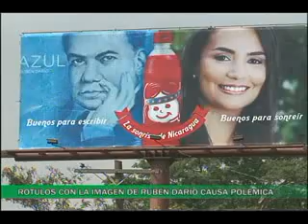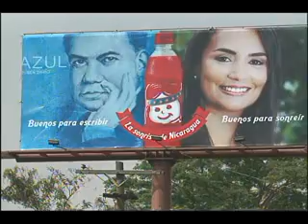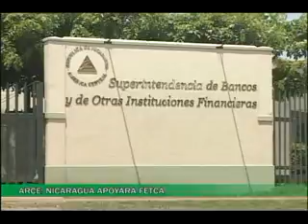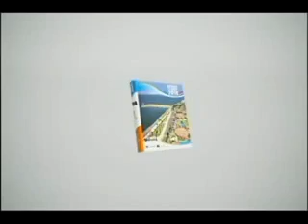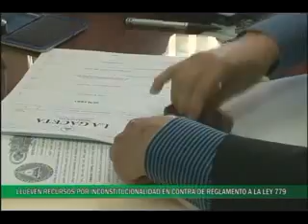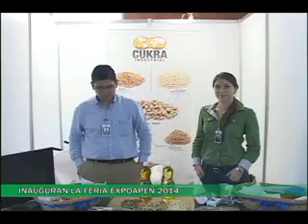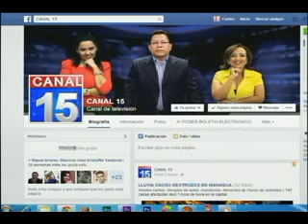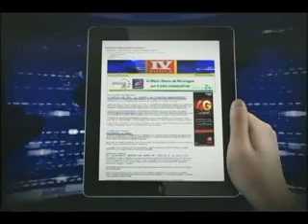Noticiero 100% Noticias estelar con Leticia Gaitan